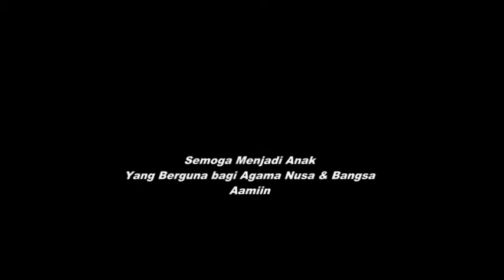Cia ultah // Ulang Tahun Azkia Syarofy ke - 1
Hari Ulang Tahun Azkia Sharofy yg ke-1